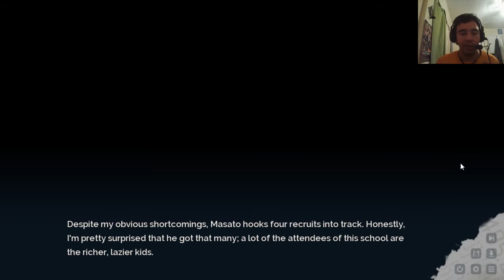Lucid9: Inciting Incident- Yahiko's Happy Club Pt.3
Well let's all join Yahiko's Happy Club ^-^b. Anyways sorry my voice is a little iffy. xp buuuuut still loving the story! Also don't forget check out the creators channel! ^-^b

Play the game here if you don't want to be RED

My Book
To look into it!
Physical Copies
Digital Copies